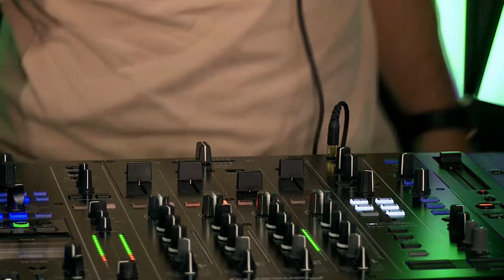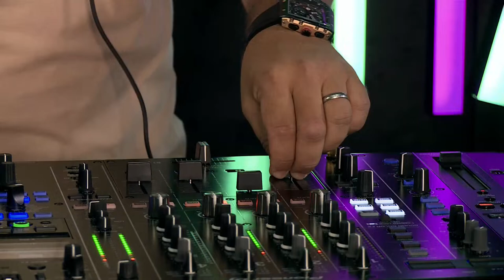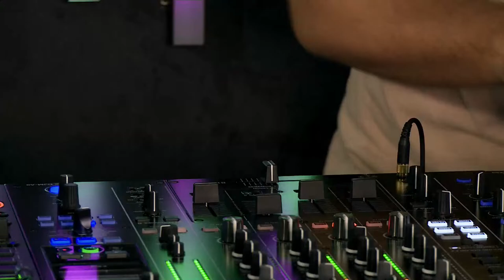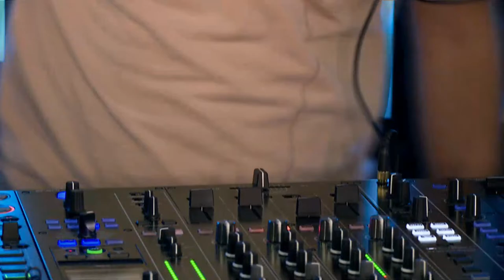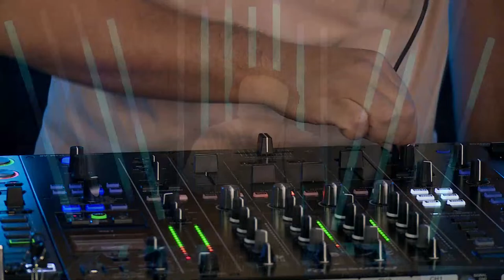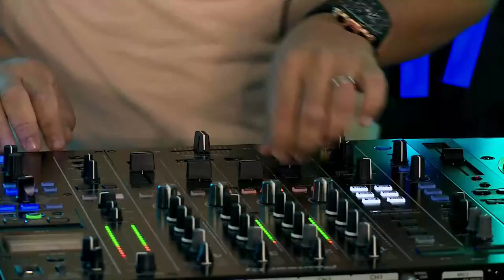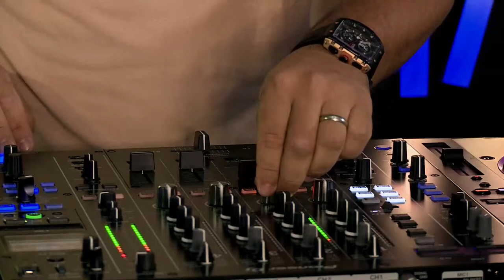DJ 9Level @ Line UP DJ Ban #30